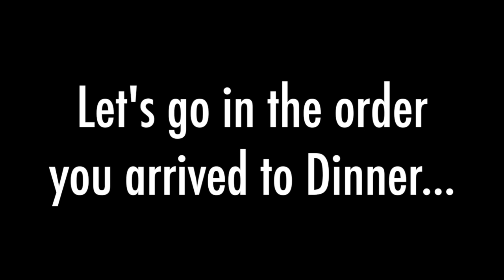The Mo!e 5: Secrets of the Moai - Execut!on 06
The Cast:
Abram Boise - KillahNine
Andrew Frazer - pugmax
Cara Maria Sorbello - AndyKau
Carla Hall - sizzling bikini
Davis Mallory - Brendan
Emilia Pelosi - Jimmer25
Fatima de Melo - LineLiar
Gretchen Jones - egregious
Hughie Maughan - shoomrat
James Reid - JVJrule
Line Pelletier - Stekay
Mikey Dalton - waterpolowrestl
Geoff "Sticky" Stick - bryanpasa
Vanessa Morgan - Glamazon Racer

Hosted by:
Anderson Cooper - Ashley Neleh